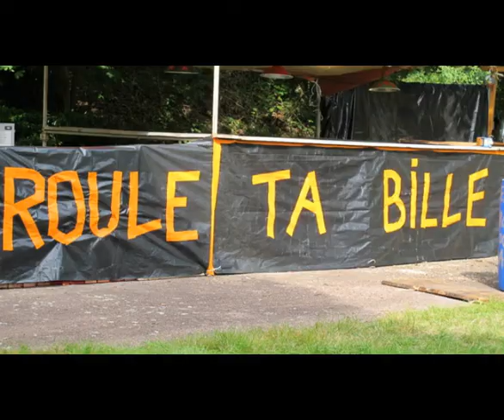Les Piggies roulent leur bille en Mayenne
Le 30/7/2011, les Piggies de retour à Javron-les-Chapelles où, presque 30 ans plus tôt, ils firent leurs premières armes sous le nom de Goret.